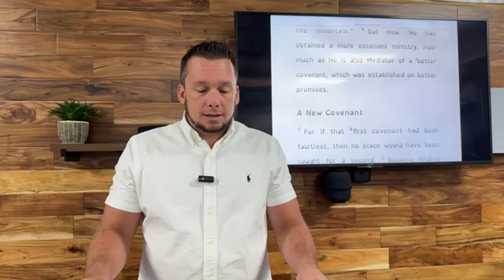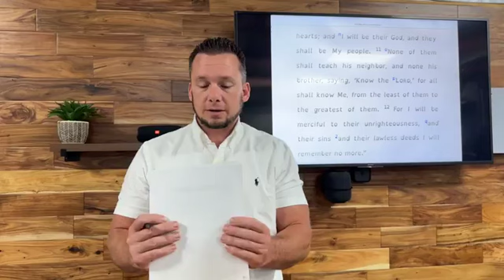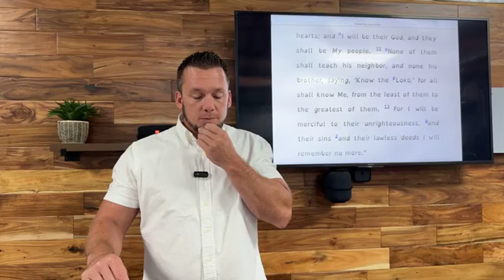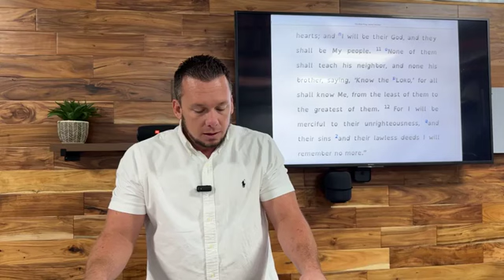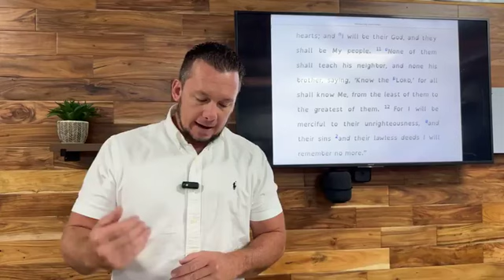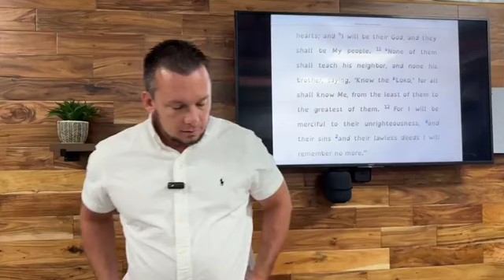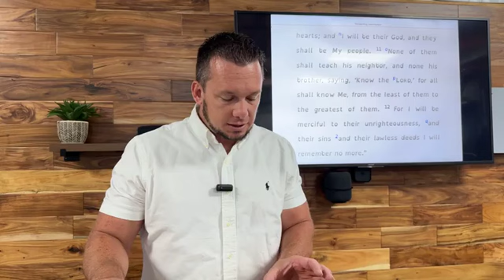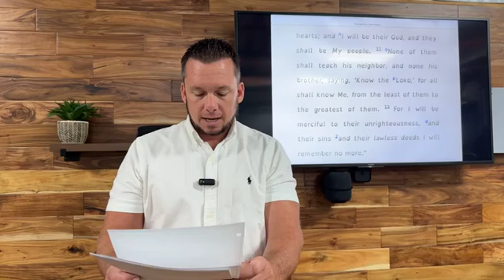The True Israel Established: Hebrews 8:6-12 pt 4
sermons preached on 7/14/24